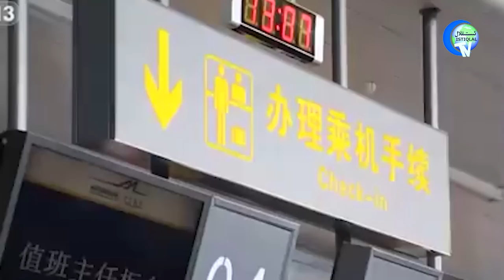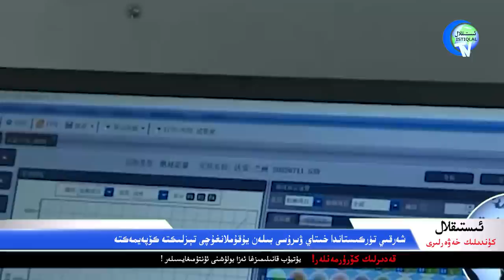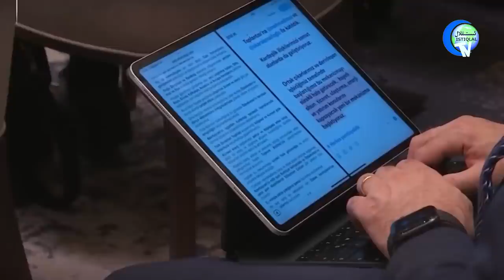ئىستىقلال كۈندىلىك خەۋەرلىرى 2022-08-03، خىتاي تارىختىكى ئەڭ ئوسال كۈنىنى ئۆتكۈزدى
ISTIQLAL KÜNDILIK XEWERLIRI 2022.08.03 / XITAY TARIXTIKI ENG OSAL KÜNINI ÖTKÜZDI